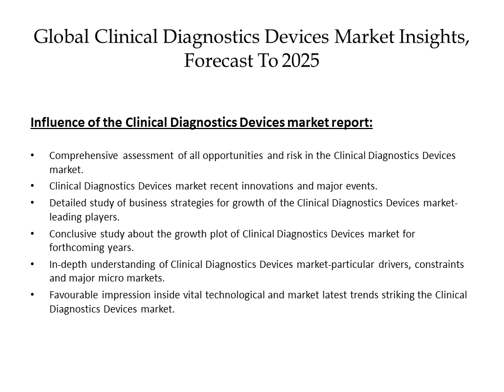Clinical Diagnostics Devices Market Global Outlook 2019-2025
The report provides a unique tool for evaluating the Market, highlighting opportunities, and supporting strategic and tactical decision-making. This report recognizes that in this rapidly-evolving and competitive environment, up-to-date marketing information is essential to monitor performance and make critical decisions for growth and profitability. It provides information on trends and developments, and focuses on markets capacities and on the changing structure of the Clinical Diagnostics Devices.